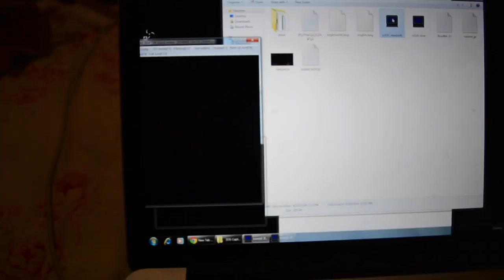Perth Youtube Meetup | KimDao Vlog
Oº°‘¨ Blog ¨‘°ºO Open for more info ↓↓

Perth Youtube meetup! I decided to vlog the day we met up in Northbridge to hang out and talk Youtube talk.